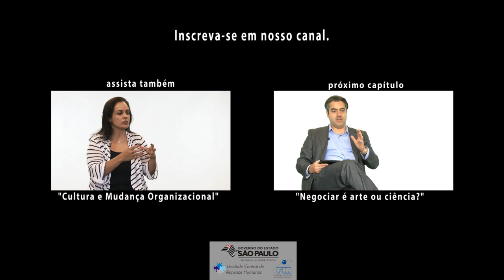5. Conflitos internos x conflitos externos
Eduardo Terra comanda a série : Conflitos, Negociação e Liderança.
Neste quinto vídeo da série faz uma breve comparação entre os conflitos internos e externos. Os dois são conflitos, então qual a diferença ? Veja !

Saiba mais sobre Eduardo Terra:
•Mestre FEA, USP;
•MBA Varejo FIA, USP;
•Graduado em Administração de Marketing -- ESPM;
•Especialização em Gestão do Varejo - European Retail (Manchester Business School);
•Especialização em Gestão do Varejo - Retail Management (Youngstown State University);
•Professor do FIA/MBA Varejo;
•Consultor em Administração de Empresas com especialização em varejo de bens e serviços.